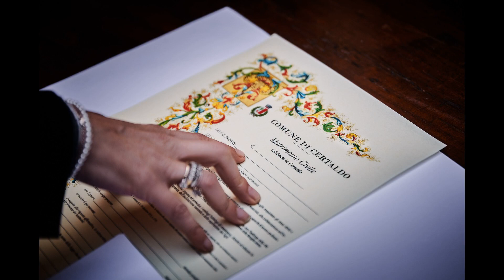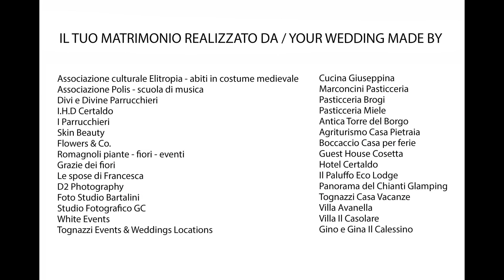CertaldoWedding slide show